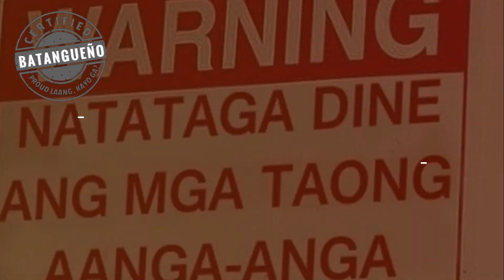Unang labas ni Ksena after 6months ng pandemya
Bagot na bagot na areng si ineng sa bahay. Nga-ngay-on nga naman nakagala. Samahan nyo ho kami sa mga susunod na palabas naman dine.